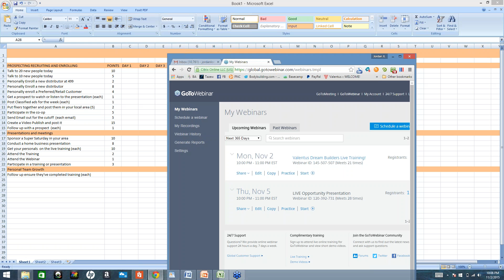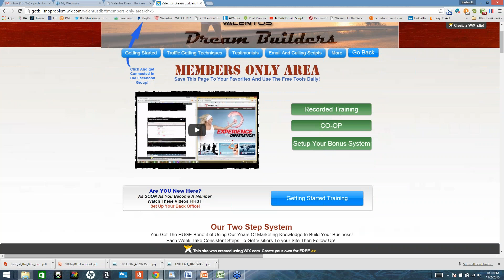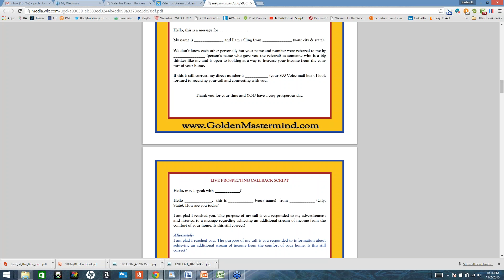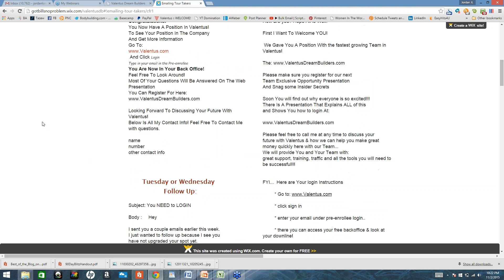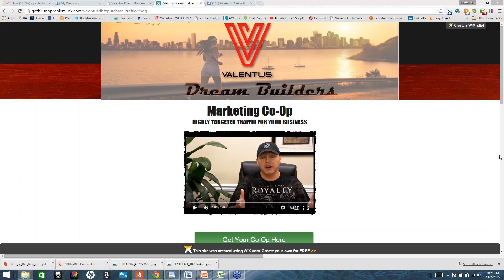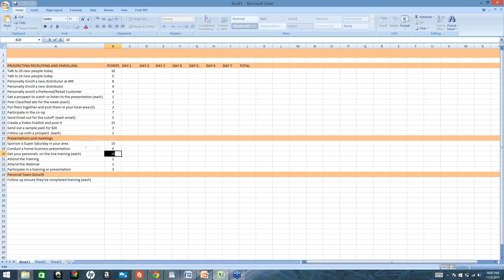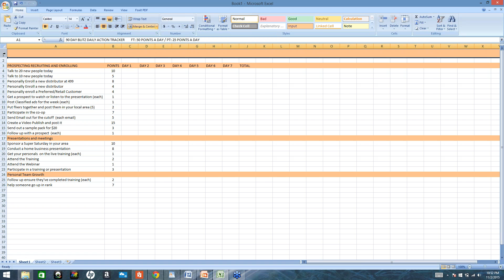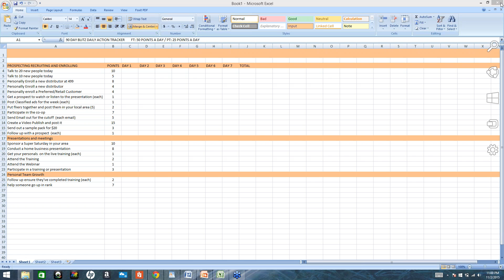2015 11 02 22 03 Valentus Dream Builders Live Training!